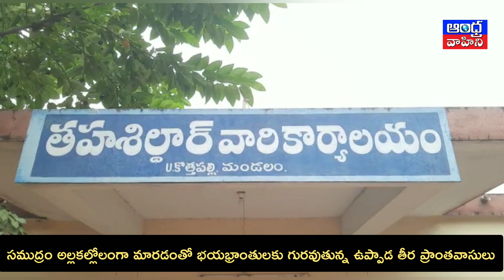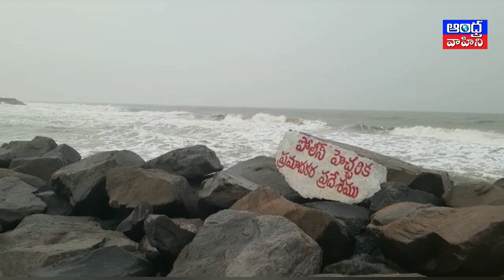ఉప్పాడ వద్ద అల్లకల్లోలంగా సముద్రం | మండూస్ తుఫాన్ ప్రభావంతో ఎగసిపడుతున్న అలలు | Andhra Vahini News